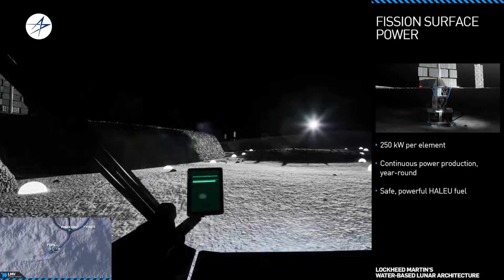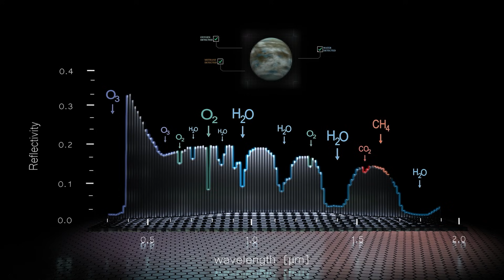The Space Technologies That Will Change Humanity Forever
Explore the most advanced space technologies that will change humanity forever. From NASA’s Moon and Mars missions to private space stations, laser communications, asteroid samples, and hypersonic space delivery — this video reveals how humanity is becoming a multi-planet species.
These breakthroughs aren’t science fiction anymore — they’re real missions shaping the future of space exploration, global technology, and human survival beyond Earth.
If you’re fascinated by NASA, space tech, Mars, Moon bases, future science, and next-generation innovation, this video is for you.

👉 Watch till the end — the future of humanity starts here.

00:00 Intro – Space Technologies That Will Change Humanity Forever
00:26 Lunar Laser Communications
01:00 Firefly Aerospace Blue Ghost Moon Lander
01:34 OSIRIS-REx Asteroid Sample Mission
02:08 Blue Origin’s Mars Communication Vision
02:42 Lockheed Martin’s Lunar Resource Economy
03:16 NASA’s Habitable Solar System Plan
03:50 Polaris Dawn Private Space Mission
04:24 NASA Mars Helicopter Ingenuity
04:58 Europa Clipper Mission
05:32 Atmos Phoenix Reentry Capsule
06:06 Europe’s Future Space Transport
06:40 Mars Sample Return Mission
07:14 Skyfall Mars Drone Concept
07:48 Rocket Lab Neutron Rocket
08:22 MIT Space Architecture
08:56 Artemis II Moon Mission
09:30 Outro – Humanity’s Future Beyond Earth

space technologies
future of humanity
NASA space missions
Moon base technology
Mars exploration
future space tech
space innovation
deep space missions
space exploration documentary
next generation space technology